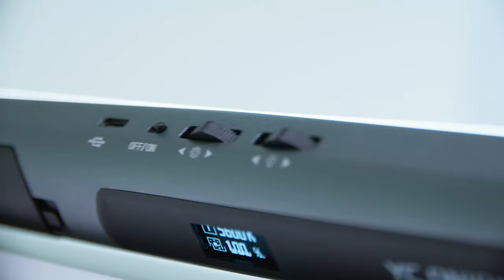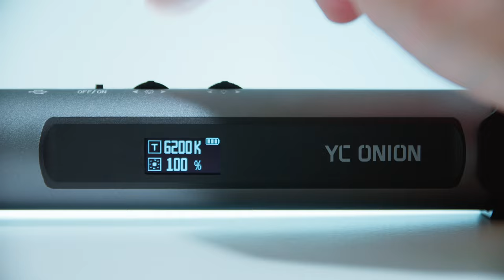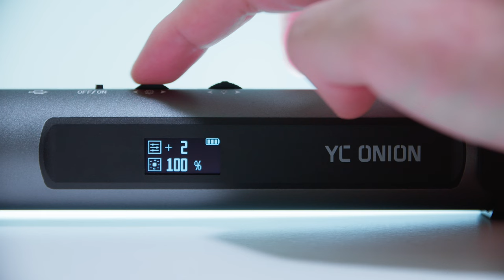洋蔥工廠能量燈棒 攝影燈棒 快速開箱 深入功能介紹 實測優缺點 APP 使用心得 攝影補光燈 | YC Onion Energy Tube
00:00 YC Onion Energy tube
00:08 快速開箱 包裝內容物與配件
00:38 外觀介紹 做工與按鍵配置
01:49 功能介紹 CCT 特效效果 HSI
04:58 使用心得 實際使用 電力續航力 SM模式
08:10 藍芽 APP 挑選

亮度的部分如果直接照明,
直接照明物體可以用燈棒的角度不同來改變光質, 這是燈棒才有辦法辦到的效果，拍攝可以更加靈活
我喜歡把這個燈棒當作地燈，因為燈照射面積很廣, 而且有角度調整的設計, 可以輕鬆照射一整面牆壁，讓畫面有不同的氛圍

這燈棒也適合出現在畫面中, 因為燈棒前方的柔光等級比較高, 不會像是其他品牌看到一顆一顆的燈珠

有一個很方便的就是 MASTER SLAVE 功能
YC onion 的燈都可以使用
可以輕鬆同步你要的特效或顏色真的很方便
就不用跑來跑去調整, 省下非常多時間

電力測試
71分鐘3200K
76分鐘5600K
65分鐘6200K
可以邊充電邊使用非常方便

磁鐵固定很讚，可以吸附在金屬上，但如果是光滑的表面，可能要注意一下

缺點
CCT模式，雖然有GM調整，但是調整的範圍很小，常常拍攝不夠用有點可惜
特效只能調整速度與亮度, 沒辦法自訂顏色, 像是我想要橘色燈光閃爍就沒辦法辦到有點可惜

App 專業 和 直覺操作
專業有多燈群組功能，可以快速單獨或是同時調整多燈的亮度
, 另一個APP直覺操作，我覺得目前最直覺的app，介面非常乾淨又實用，我非常喜歡, 如果只有買一盞燈的話, 就比較適合用這個叫做YC Onion 的APP

室內小空間使用
Yc App 5m
Color app 單獨 5m
Color app 群組 8m
燈對燈 5m .